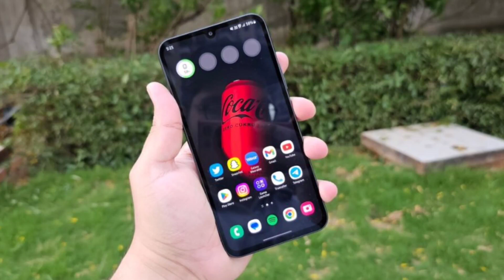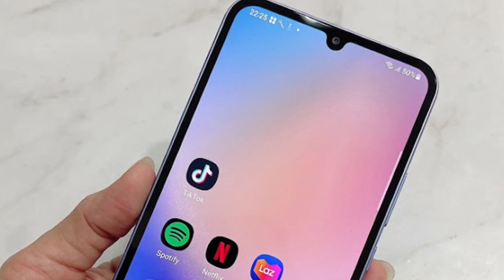Samsung F34 5G vs Samsung M34 5G Comparison in HINDI | KAUN SA LE 🤔 Phone Fight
samsung f34 vs samsung m34 display
samsung f34 vs samsung m34 camera
samsung f34 vs samsung m34 battery
samsung f34 vs samsung m34 antutu
samsung f34 vs samsung m34 gaming

Important Keywords

Category
Science & Technical